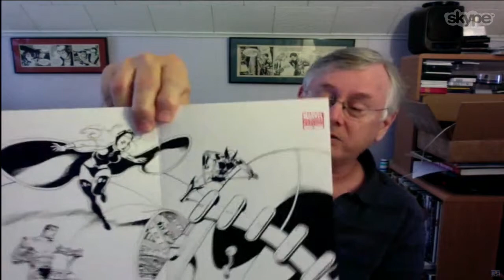Comic Culture with Bob McLeod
Comic Culture speaks with Bob McLeod, co-creator pf the New Mutants. Bob discusses his career, penciling and inking, and his celebrated runs on Superman, New Mutants, and Star Wars. Comic Culture is directed and crewed by students at the University of North Carolina at Pembroke. I'm posting the video as producer/host and not as an official University publication.